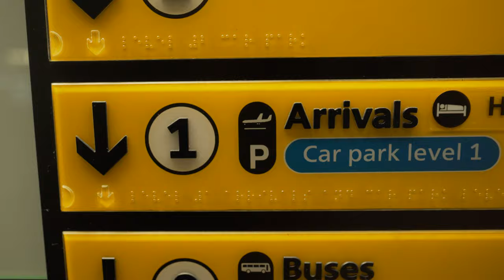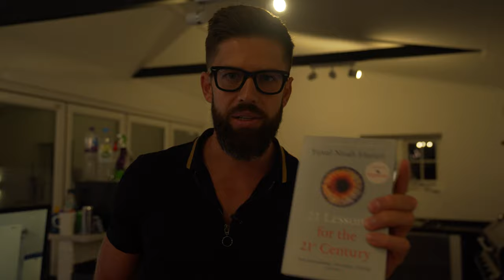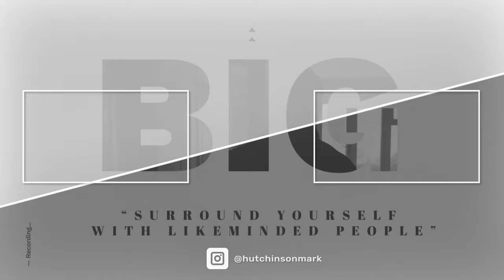A New Beginning | Vlog 1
I mentioned that on this channel I will be sharing behind the scenes so in this vlog I want to give you a closer insight into what I have been working on! More behind the scenes to come, let me know what you think guys!
- NEW HERE? -
My name is Mark Hutchinson, I'm the founder of a global trading education community called FalconFX. This is my personal channel that focuses more on self-mastery, property investment, life fulfillment related content.
"Patience is one of the hardest things for a trader to adopt. The truth is knowing when to stay out the market is just as important. Protect your capital rather than forcing yourself to constantly be in the markets and take trades that don’t fit your plan."
- Mark Hutchinson